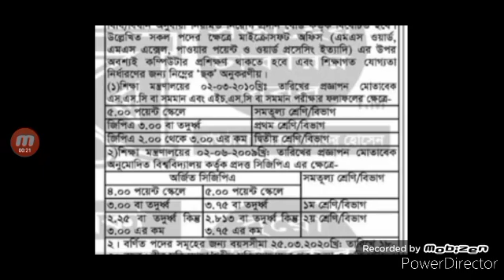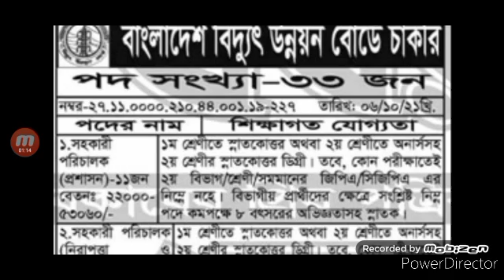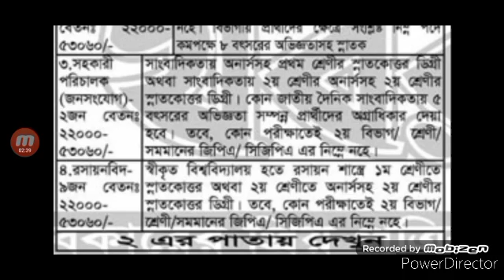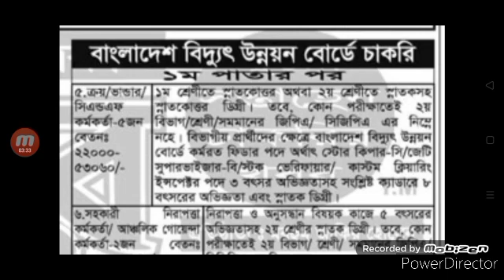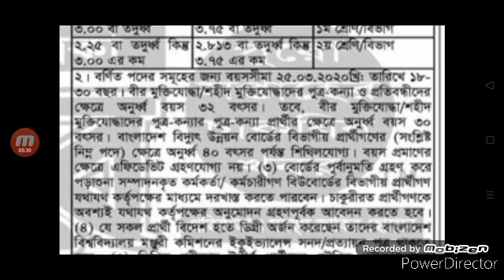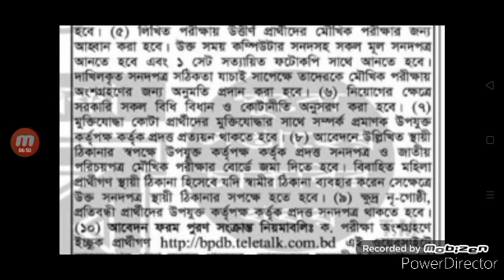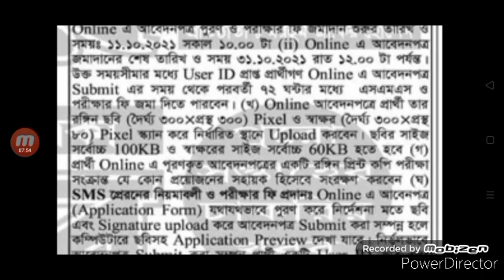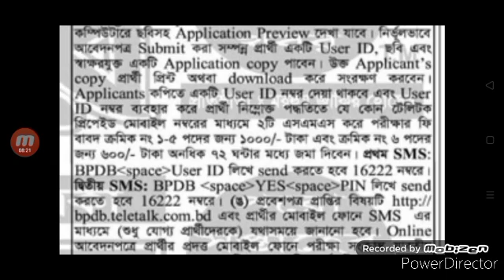বাংলাদেশ বিদ্যুৎ উন্যায়ন বোর্ডে চাকরি ২০২১। Bangladesh biddut unaoun board job circular 2021.